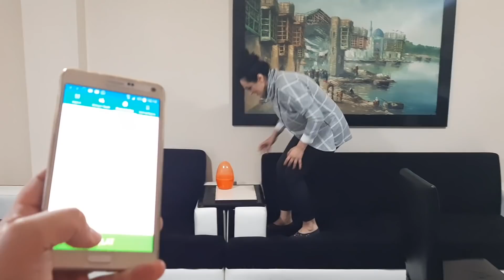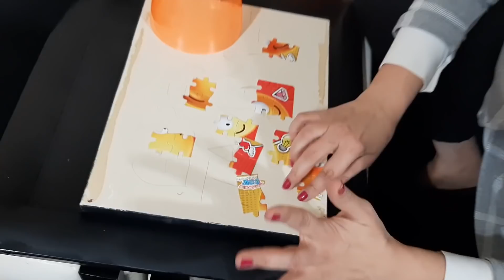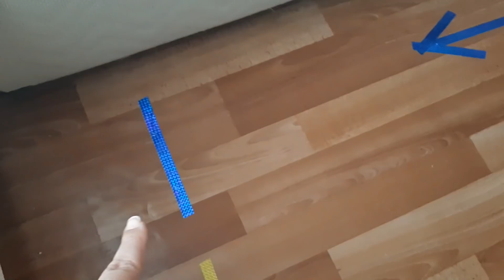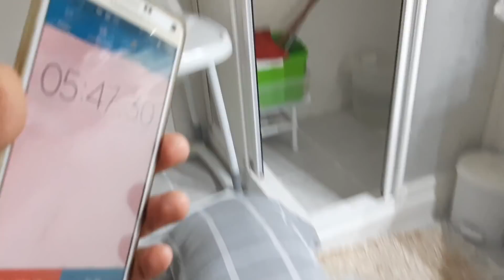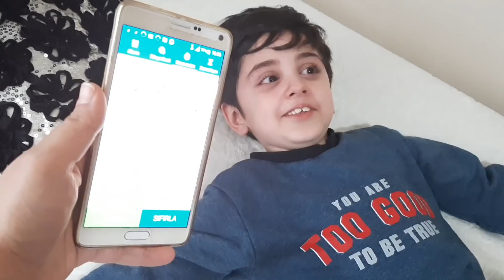Efe ile Yerde Lav oynadık. Düşersen Ölersin.!!!